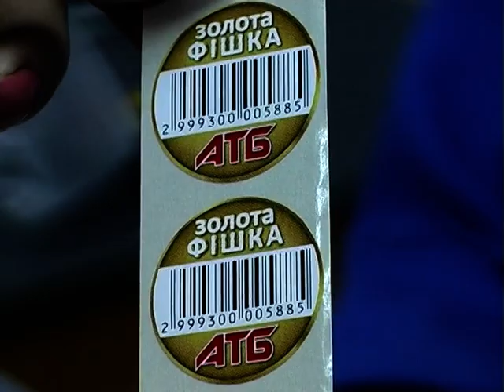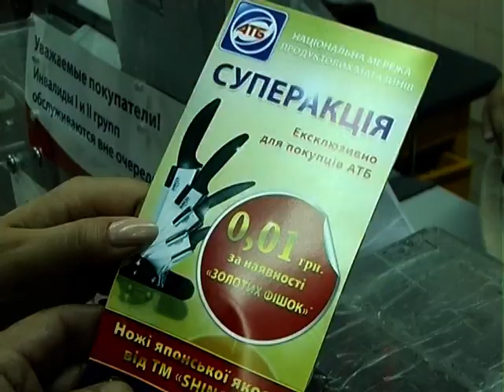АТБ Житомир 2avi